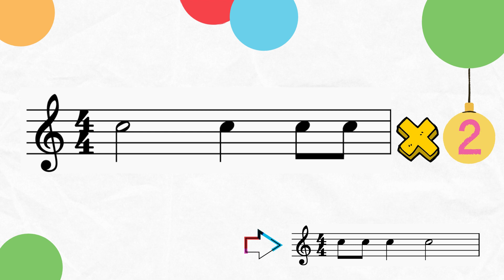🙈節奏練習 3 (二分音符, 四分和八分音符) 🐼Rhythm Practice 3 (Half, Quarter and Eighth Notes)